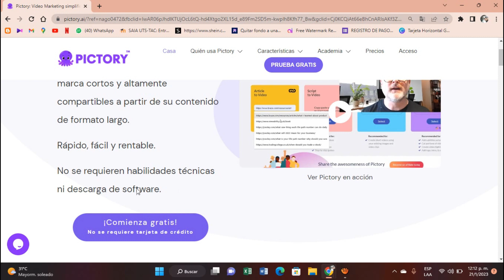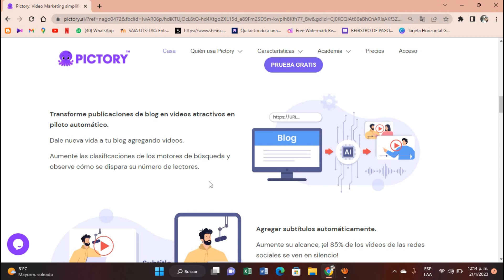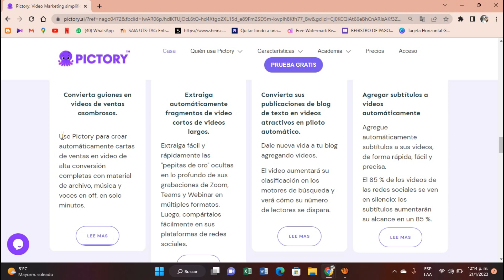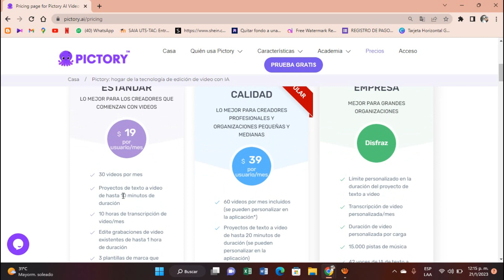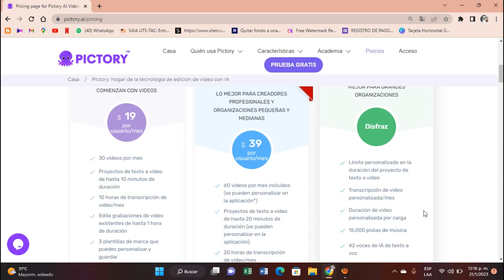Crear videos automáticamente con AI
Pictory.ai es una plataforma que utiliza inteligencia artificial para crear automáticamente videos de ventas de alta conversión con imágenes de archivo, música y voz en off, en solo minutos.

La plataforma permite a los usuarios transformar publicaciones de blog en videos atractivos de forma automatizada. Además, Pictory proporciona una herramienta de edición fácil de usar basada en texto, perfecta para editar grabaciones de webinars, podcasts y Zoom.

La plataforma utiliza la última tecnología en inteligencia artificial para permitir a cualquier persona crear videos a demanda. Los videos tienen un mayor compromiso del usuario que cualquier otro tipo de contenido. Con Pictory, se puede ahorrar una gran cantidad de tiempo y dinero en la creación de videos.

En resumen, Pictory.ai es una plataforma que utiliza inteligencia artificial para crear automáticamente videos de ventas de alta conversión con imágenes de archivo, música y voz en off en solo minutos. La herramienta también permite transformar publicaciones de blog en videos atractivos de forma automatizada y proporciona una herramienta de edición basada en texto. La plataforma permite a cualquier persona crear videos a demanda y ahorrar tiempo y dinero en la creación de videos.